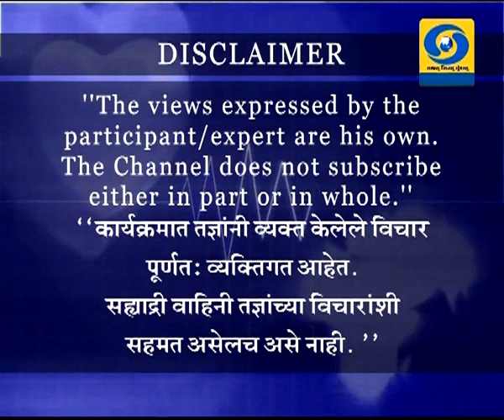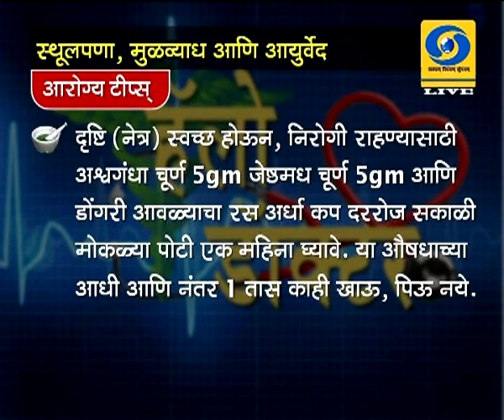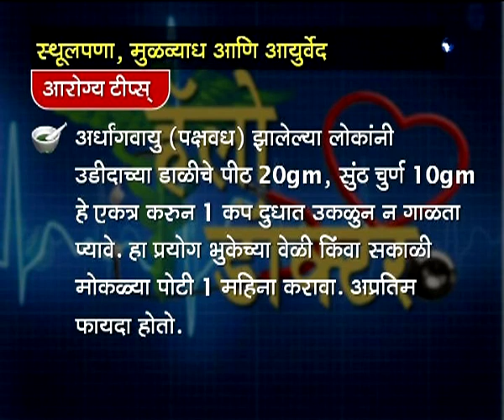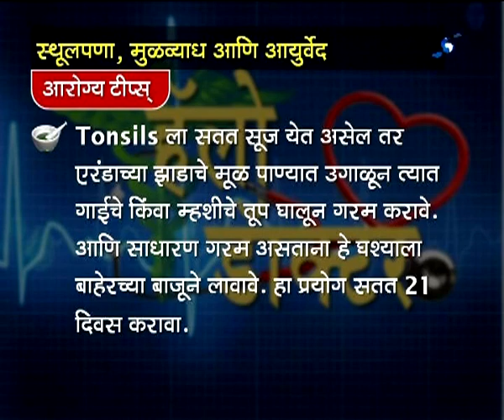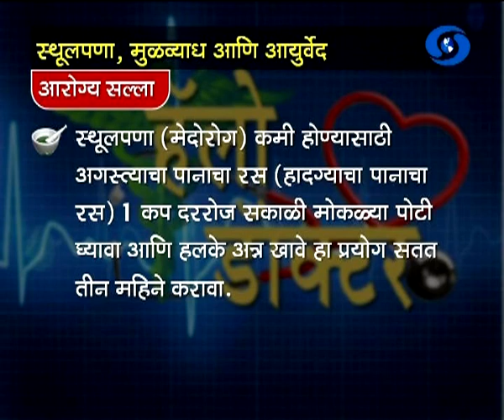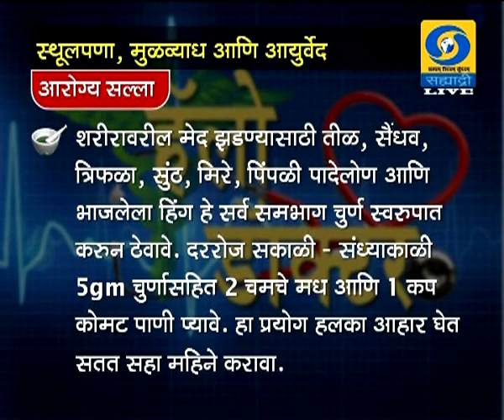Vaidya Sameer Jamdagni - Hello Doctor (Live) स्थूलपणा, मुळव्याध आणि आयुर्वेद 14.09.2019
हॅलो डॉक्टर दूरदर्शन सह्याद्री वाहिनीवरील विशेष कार्यक्रम... वैद्य समीर जमदग्नि यांचा स्थूलपणा, मुळव्याध आणि आयुर्वेद (Live) १४ सप्टेंबर २०१९ रोजी झाले होते... आपण काही कारणास्तव पाहू शकला नसाल तर जरुर पहा हा व्हिडिओ. हॅलो डॉक्टर..
DD Sahyadri
Doordarshan Mumbai
Sahyadri Marathi
Show : हॅलो डॉक्टर (Live) (१४ सप्टेंबर २०१९)
Subject : ' स्थूलपणा, मुळव्याध आणि आयुर्वेद. '
Participant : वैद्य समीर जमदग्नि
Anchor : डॉ. अपर्णा राऊत
Social Media Operator : वनिता दिगंबर राऊत - मांजरेकर
Producer : सुभाष चंद सिंह